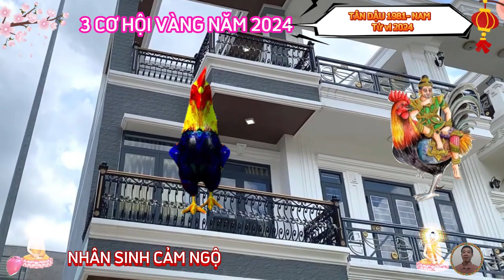🔴 Tử vi 2024: 3 CƠ HỘI VÀNG, Phát Tài Cực Mạnh, TÂN DẬU 1981 Nam mạng, Năm 2024- TRÚNG SỐ, CỰC GIÀU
nhờ nhị hợp cục thúc vượng vận quý nhân, lại thêm thái âm cát tinh soi chiếu, công việc của tuổi tân dậu nam mệnh, trong năm 2024, dù gặp khó nhưng có người giúp, ngoại giao tốt đẹp, có điềm báo thăng tiến mạnh mẽ về đường công danh.
 dưới sự hỗ trợ của cát cục nhị hợp, tài lộc trong năm của tuổi tân dậu nam mạng khá tốt, dù làm trong lĩnh vực nào, cũng có cơ hội thể hiện bản thân, tiền bạc hanh thông bất ngờ, khiến túi tiền lúc nào cũng rủng rỉnh, thường không phải lo đến chuyện chi tiêu.
về tình cảm gia đạo.
 cũng may trong gia đình mối quan hệ giữa bạn và nửa kia vẫn khá bình ổn, tuy nhiên, do chịu ảnh hưởng của cục diện tự hình, nên đôi lúc bạn cảm thấy mệt mỏi, chán nản với cuộc sống của mình.
 do tác động của hung tinh, nên người tuổi tân dậu cũng cần phải giữ gìn sức khỏe của mình, khi tham gia giao thông, hoặc khi lao động chân tay, bạn cần giữ đầu óc tỉnh táo, tránh làm việc khi mệt mỏi, kẻo dễ gây tay nạn đáng tiếc, thậm chí phải mổ xẻ chạy chữa.